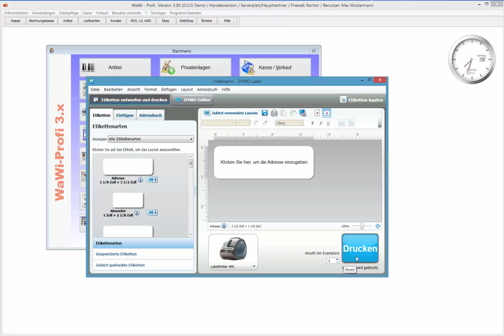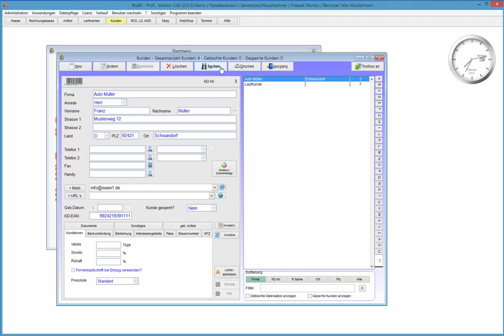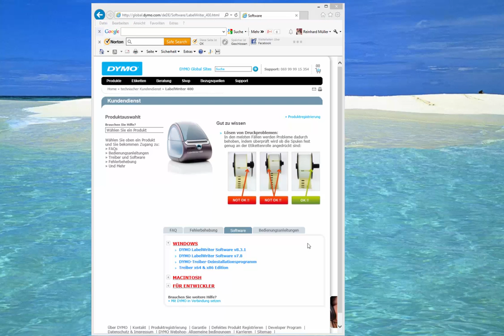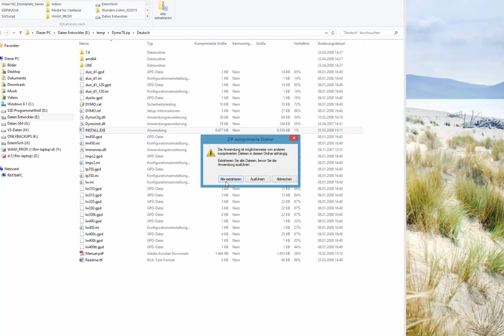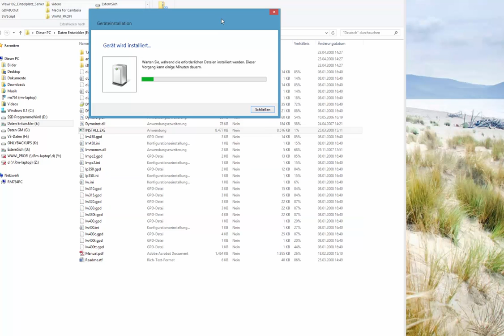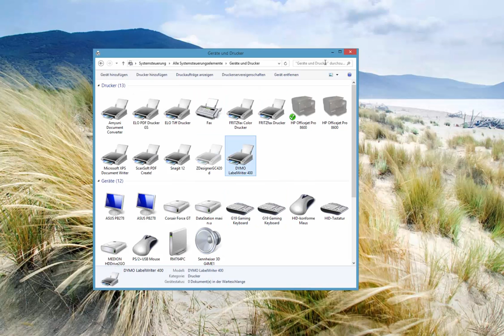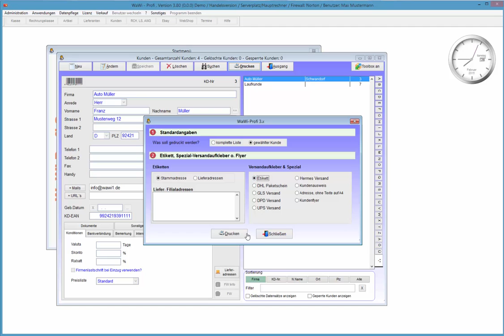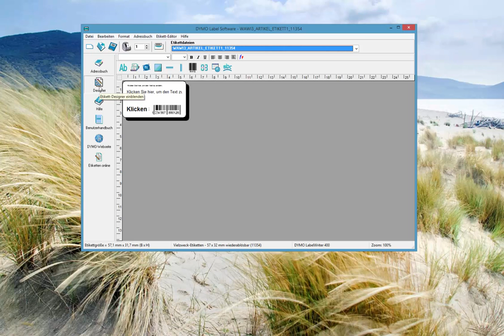Dymolabelwriter funktioniert "anscheinend" in WaWi-Profi 3.x nicht!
Anbei die Lösung, warum bei manchen der Dymo Labelwriter in Kombination mit WaWi-Profi 3.x nicht funktioniert.